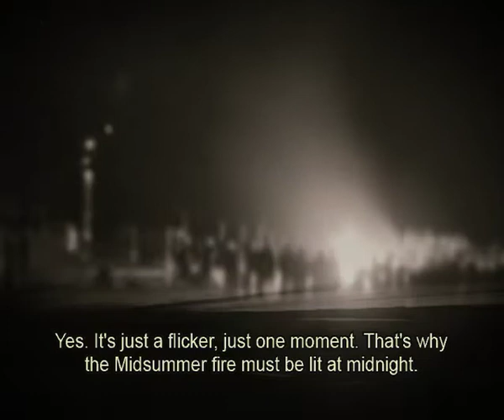The fern blossom